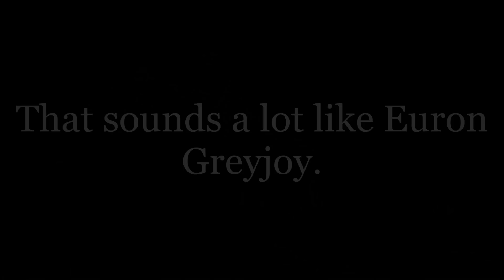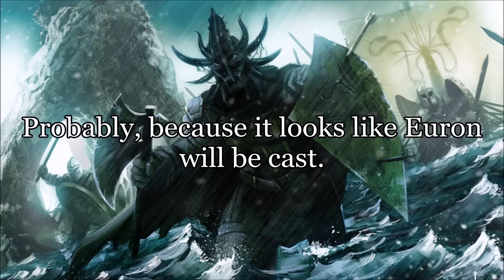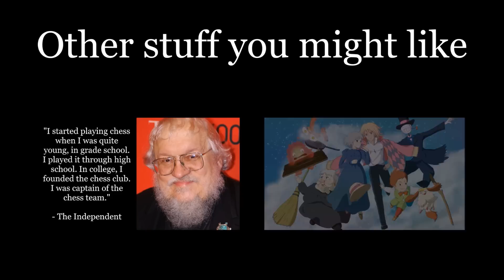Will We See the Ironborn in Season 6 of Game of Thrones?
A quick explanation of the implications of recent Game of Thrones casting news.

The Euron quote is from A Feast for Crows (The Drowned Man chapter).